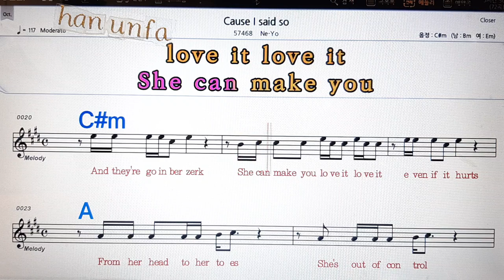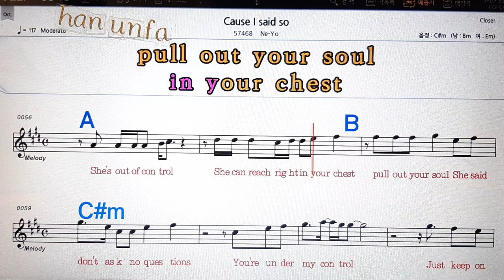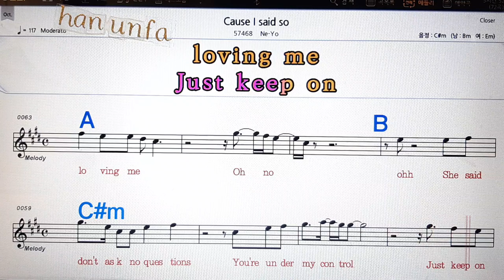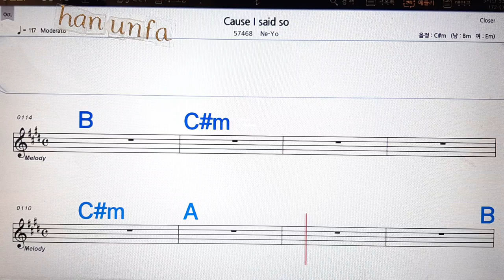Cause I sad so /Ne-Yo💋노래방, 통기타 , 코드 큰악보, 가라오케, 반주💖Karaoke, Sheet Music, Chord, MR